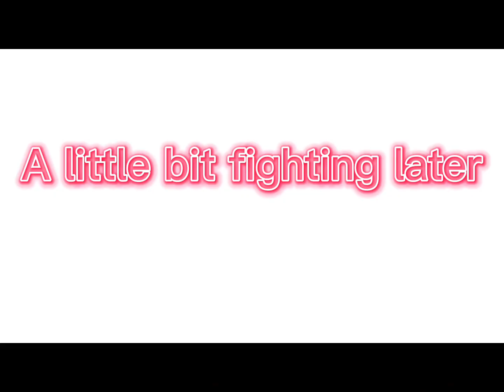Con vs dark ak idea for episode 13 or episode 14